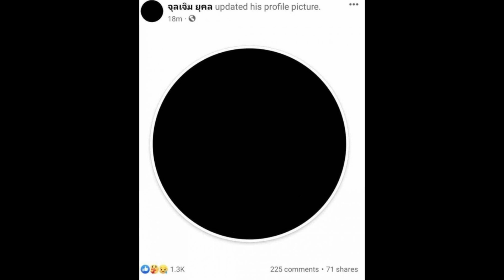หญิงเเม้น เเจงเหตุ ท่านพ่อโพสต์จอดำ เกิดอะไรขึ้นในครอบครัว?